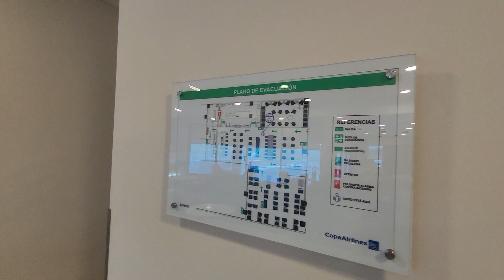Club Copa Business Lounge PTY Tocumen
List your vacation rental on Booking.com (1st 5 bookings are commission free!)